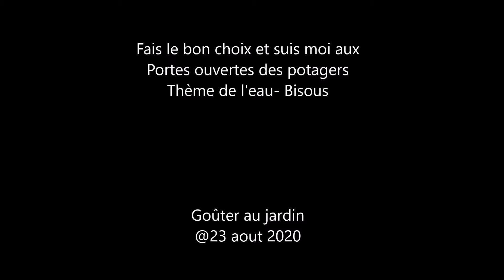Salut à toi jeune jardinier !! La Question est-elle vite répondue ?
Salut à toi jeune jardinier ! | (Parodie) NOUVELLE VIDÉO - Évènement Goûter au jardin

Rendez-vous le 23/08 2020 pour Goûter au jardin dans les Potagers Urbains Biologiques de Mouscron - Thématique de l'eau dans le potager

Visites, dégustations et distribution de semences

056/860.150
Pour en savoir plus sur les évènements de la Cellule Environnement de Mouscron